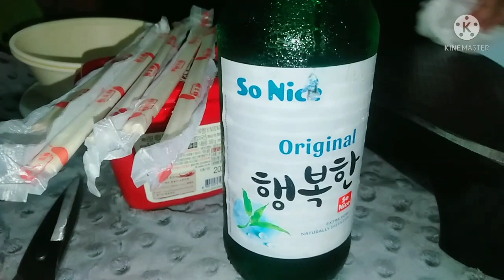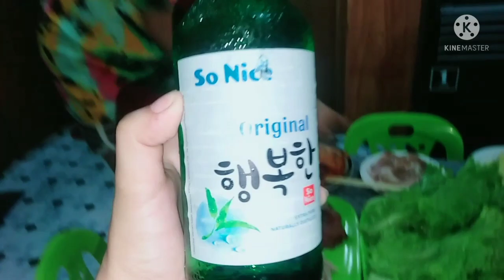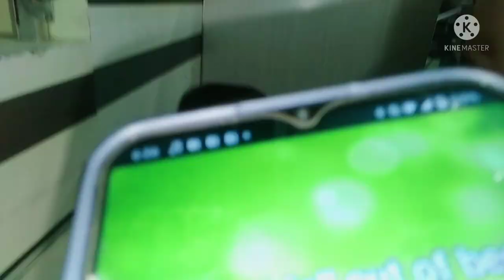SUMGYUPSAL SA BAHAY | SIMPLENG SUNDAY BONDING | HOMEMADE SUMGYUPSAL | MARYANN GC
hey guys it's maryann !!

Tara sa Bahay na muna mag sumgyup
..simpleng Sunday bonding..